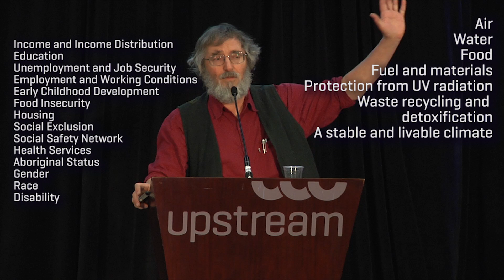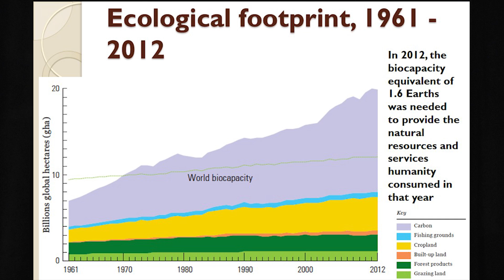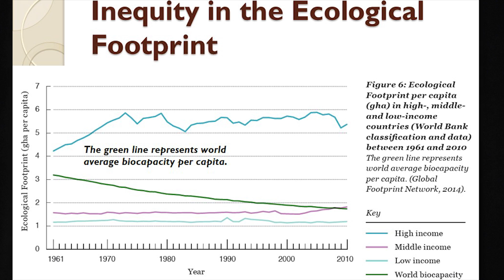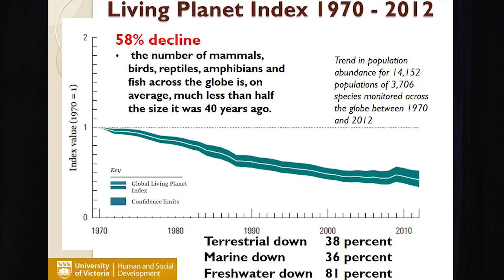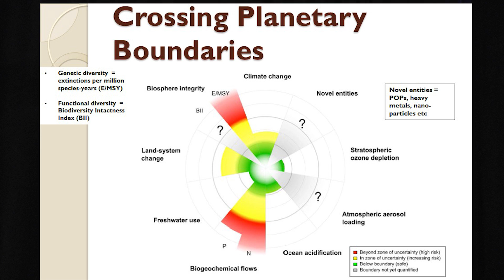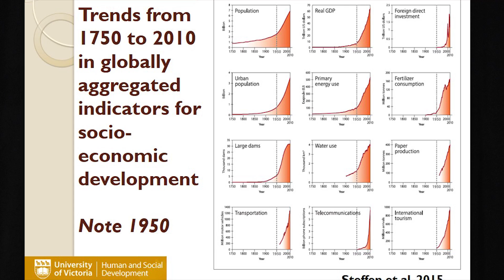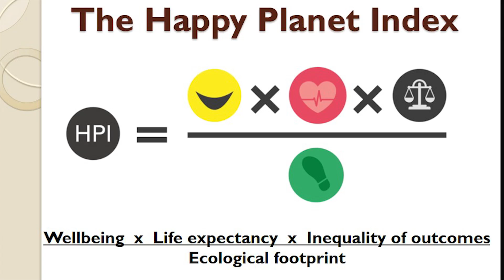Closing the ecological gap | Trevor Hancock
Professor Trevor Hancock of the University of Victoria speaks to the importance of the ecological determinants of health, action of climate change and policy that considers the realities of the anthropocene, at Closing the Gap: Better health for all in Ottawa on April 8th, 2017.